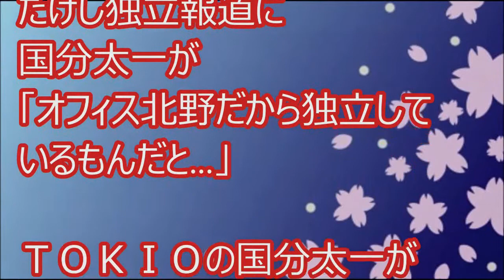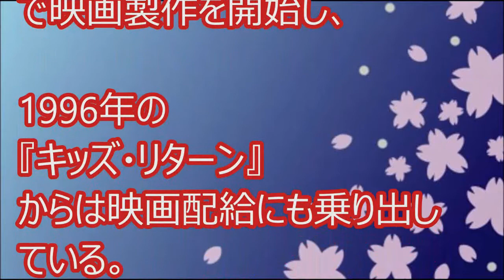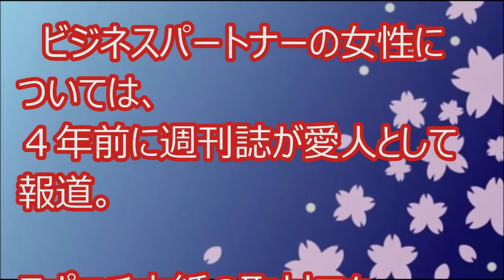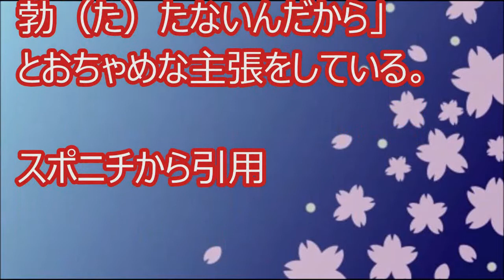【たけし独立】スポーツ紙で報じられた事務所独立の報道に国分太一が…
国分太一が「オフィス北野だから独立しているもんだと...」
オフィス北野はフライデー襲撃事件を起こしたビートたけしが…
18歳下“愛人”との会社が新拠点に…３年前に設立着々準備……

ビートたけしが退社した”ある理由”に一同驚愕！オフィス北野を離れた事情とは… 【芸能CH・蓮】
面白い ビートたけしの努力する姿勢を喝采！オフィス北野の社長・森昌行氏が若手時代の北野武を語る たまむすび 徐々に動画を追加しております！
オフィス北野社長 森昌行 経歴 映画2015年 北野武監督作品 龍三と七人の子分たち 小林悠＆玉袋筋太郎
ビートたけしがオフィス北野を退社した”ある理由”とは！？ビジネスパートナーが存在が・・・
【たけし退社】背負ってきたもの下ろしたい!!【独立へ!!】[政治ニュースオンライン][政治ニュースチャンネル]
ビートたけし事務所独立・新事務所の名前に"驚き"の理由!! たけしの優しさが溢れ出ていて思わず涙
たけし独立　オリラジ中田が推測「しがらみの中で自由がきかなかったのかも」.
独立の布石？【ビートたけし】ウチはもめないよ！ 財産全部あげちゃったからさ～
翁長雄志（おながたけし）氏を熱烈支持する「琉球独立工作機関　中国共産党　友の会」　沖縄県知事選でも支持しているのでしょうか？